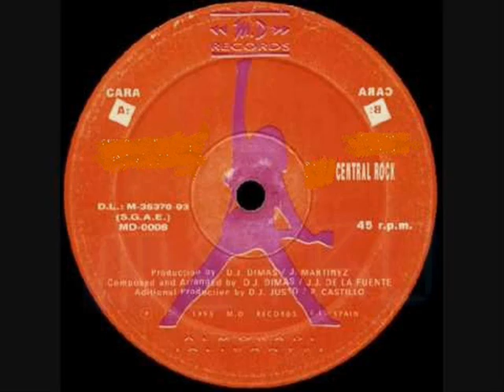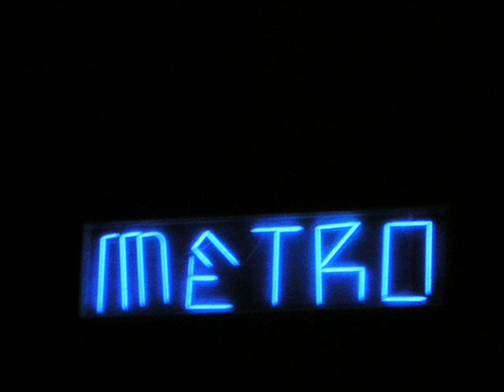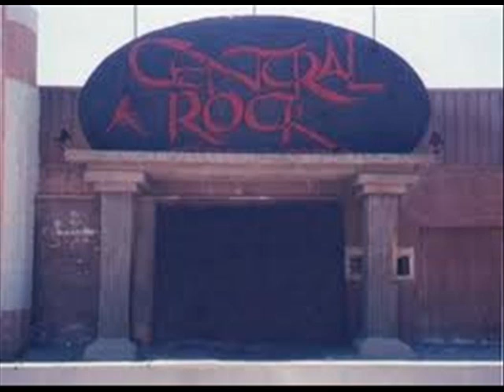Dj Peter tic tic tara